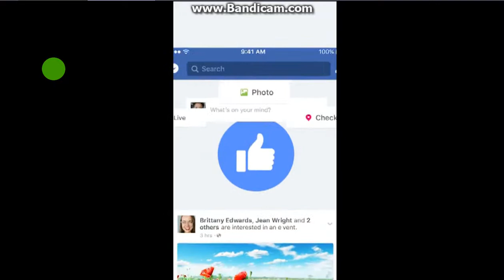Talking Tom Best Games for Kids | Kids Toddlers Slime Play Doh Dolls Bad Baby Disney